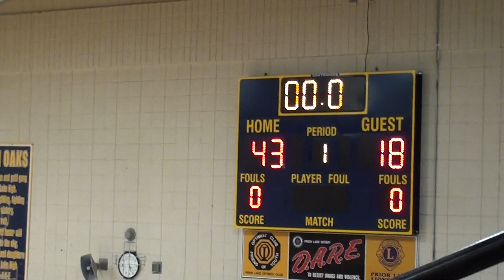PL9B vs Burnsville - Mar 4, 2022 - 1 of 3